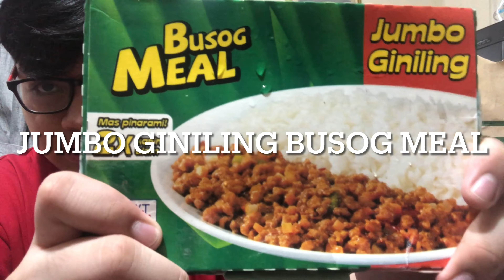7/11 LUNCH MUKBANG